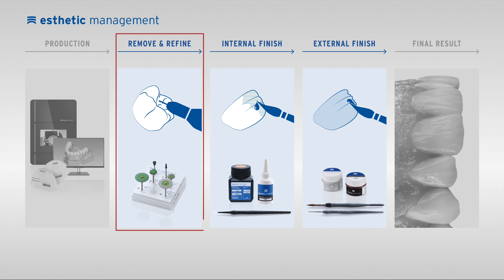Zolid Polishing Dent Kit - Oberflächenbearbeitung von Zirkonoxid im Patientenmund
Dieses kurze Tutorial zeigt die speziell entwickelten Werkzeugen für die Hochglanzpolitur der eingesetzten Zirkonoxoid Restauration auch im Patientenmund.